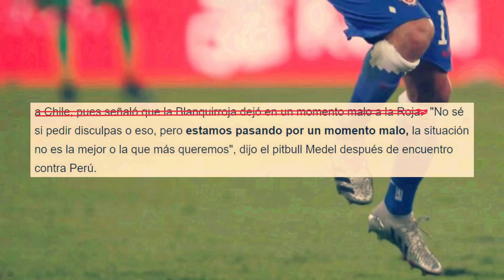GARY MEDEL HABLÓ TRAS DERROTA ANTE LA SELECCIÓN PERUANA!